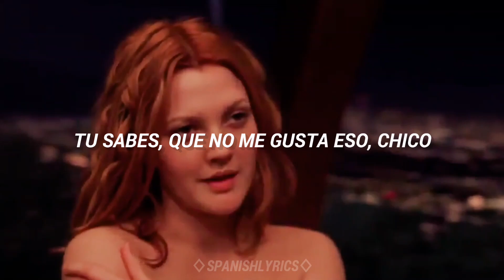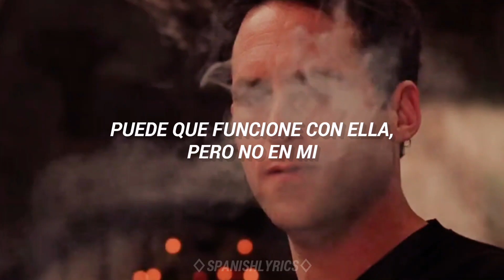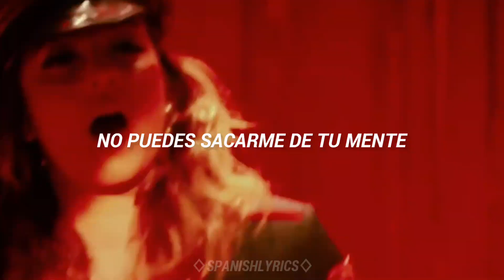Ariana Grande, Miley Cyrus, Lana Del Rey - Don't Call Me Angel (Sub español) Los Ángeles de Charlie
Nada me pertenece. Las imágenes en este video todas pertenecen a la trilogía de películas Los Ángeles de Charlie (2000). La canción es de el Soundtrack de la película Los Ángeles de Charlie del 2019, de una colaboración de las cantantes Ariana Grande, Miley Cyrus y Lana Del Rey, sólo traduje la letra.